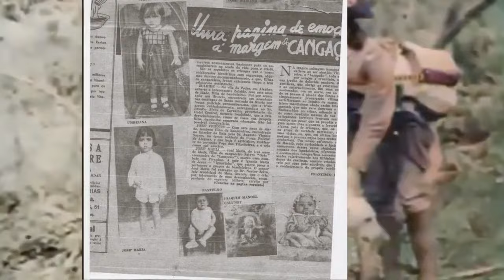A GRAVIDEZ E O PARTO NO BANDO DE LAMPIÃO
Assim ocorreu com Expedita Ferreira, filha única de Lampião e Maria, que logo após o nascimento foi entregue pelo pai a um casal que já tinha onze filhos; durante os cinco anos e nove meses que viveu até o falecimento dos seus pais, só foram visitados três vezes (Os Caminhos da terra: 1998). A vida no cangaço já era perigosa e sacrificante para homens feitos; imagine para uma criança indefesa. Em Antônio Amaury e Leandro Cardoso (1995: 87-89), o auxílio de parteiras constituiu exceção no cangaço, a falta de assistência ao parto, em algumas situações implicou em óbito dos recém-nascidos. Assim das gestações de Maria Bonita, somente uma criança conseguiu sobreviver; justamente a que veio ao mundo pelas mãos de uma parteira.